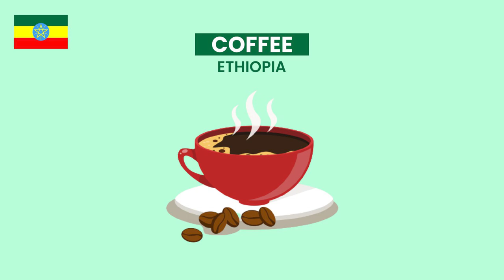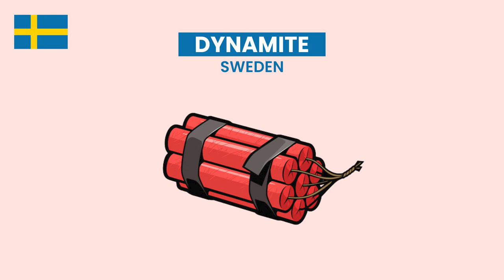Useful Inventions From Different Countries